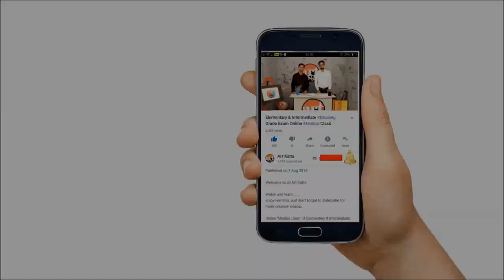World Cup Drawing for kids very easy step by step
Hello friends
नमस्कार

धंन्यवाद !
Kurtzy Adjustable Telescopic Aluminium Artist Display Easel with Black Carry Case and 4 Size Plain Canvas Board
Brustro Professional Pigment Based Fineliner - Pack of 6 (Black)
by BRUSTRO
Cretacolor Black Box Charcoal Drawing Set of 20 - Tin Box (Free Brustro Artists' Sketch Book A5)
Camlin Kokuyo Artist 5ml Water Color Tube - 24 Shades (Multicolor)
KABEER ART 3 Sizes Water Brush Pen for Watercolor Calligraphy Drawing Tool Marker
Brustro Technical Pen (Pack of 6)